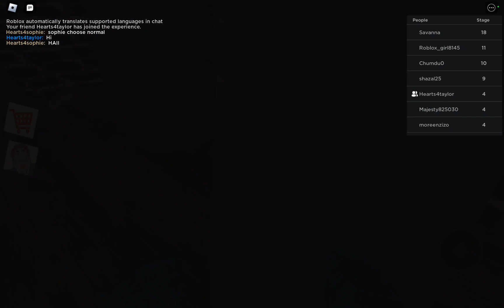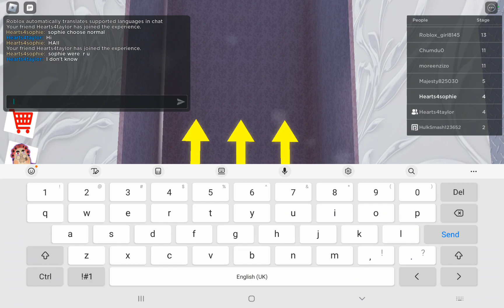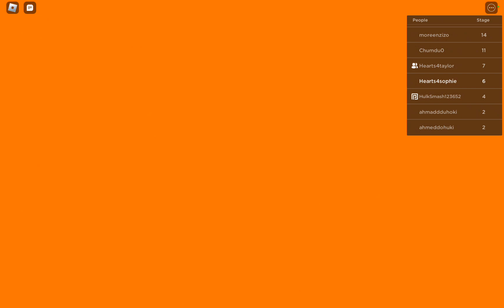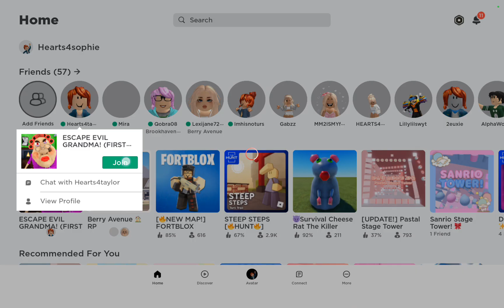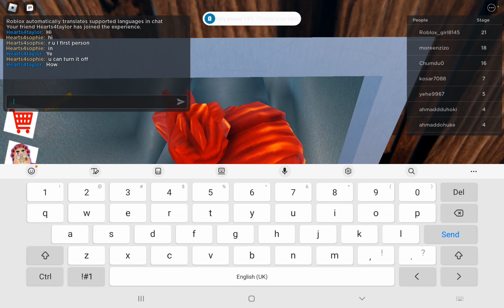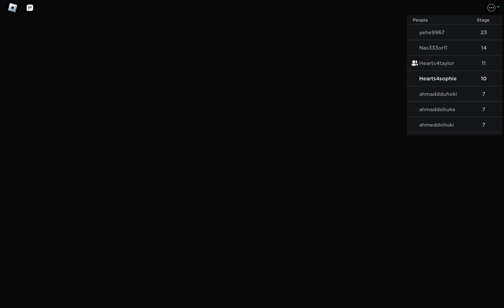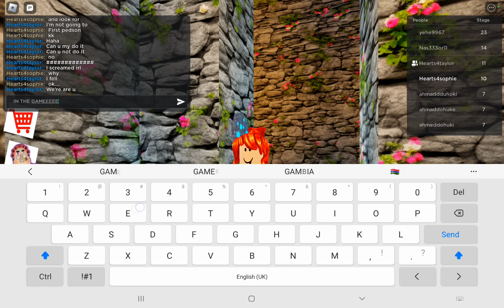playing an obby with sophie